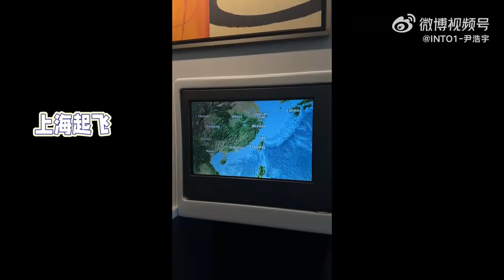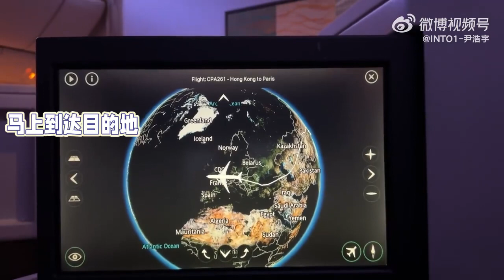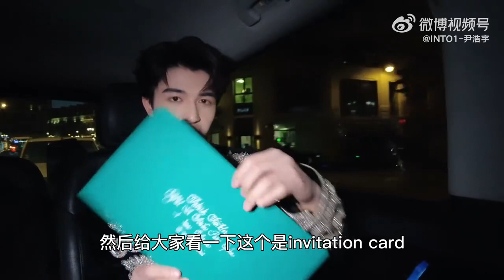Vietsub |Patrick vlog| Lần đầu tham dự fashion show tại Paris